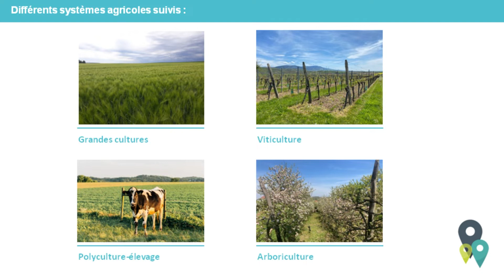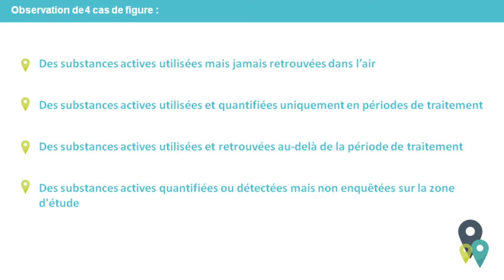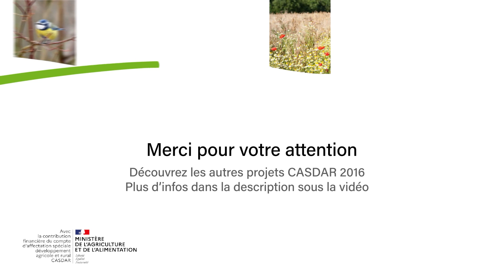Comprendre les mécanismes de transferts de produits phytosanitaires dans l'air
Le projet RePP'Air, présenté par Laetitia Prevost et porté par le CRA Lorraine, avait pour objet la compréhension des mécanismes de transferts de produits phytosanitaires dans l'air pour une appropriation par la profession agricole.

Les projets lauréats des appels à projets Innovation & Partenariat et Recherche Technologique ont bénéficié d’un financement du CASDAR (Compte d’Affectation Spécial Développement Agricole et Rural).